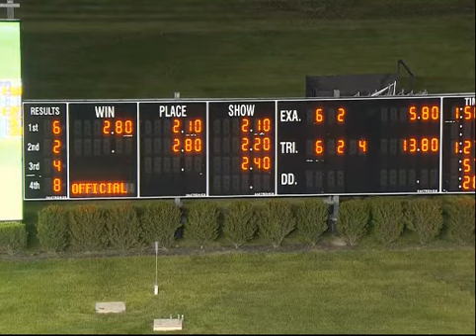Real Dj Hanover & Åke Svanstedt wins in 1.56,2 (1.12,3) at Meadowlands.